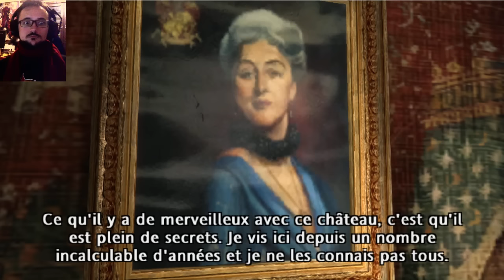L'Armée de Dumbledur - Harry Potter 5 #3 (PC) - Benzaie Live